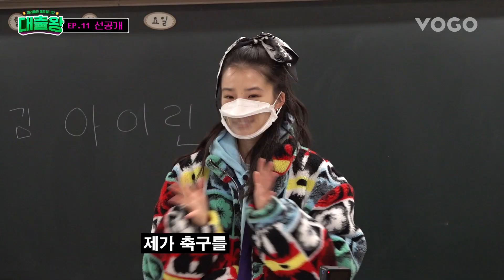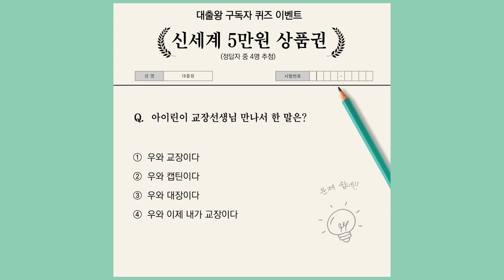[ENG]야! 이청산!!! 아이린 울릉도에서 좀비 영화 찍었습니다 🧟 |울릉도|초등학생|축구 [대출왕] irenekim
[대출왕] 열 한 번째! 대출업체는?
100년의 역사를 자랑하는 [울릉초등학교] 🏟️

“그어얽. 크..얽” 🧟

좀비(?)보다 빠르고 기운 넘치는
아이들 담임쌤 맡았다가
좀비(?) 될 뻔한 아이린이 궁금하다면? 😱

04월 13일 수요일 저녁 6시 이후
예능형 라이브 커머스 [대출왕]
재생! 구독! 좋아요! 해줘린~💚